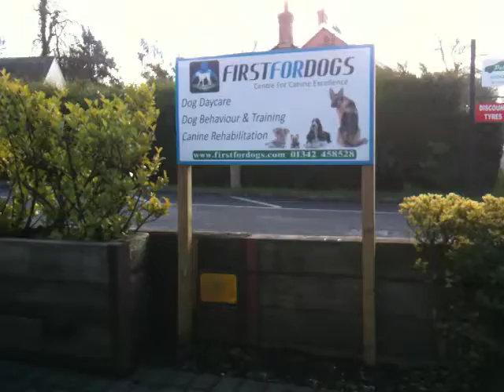Pack Walk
UK